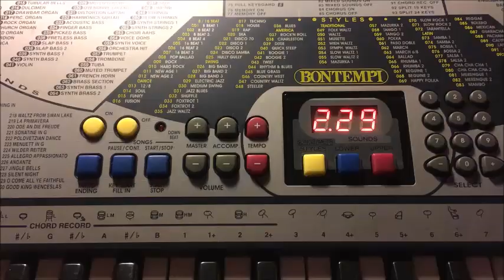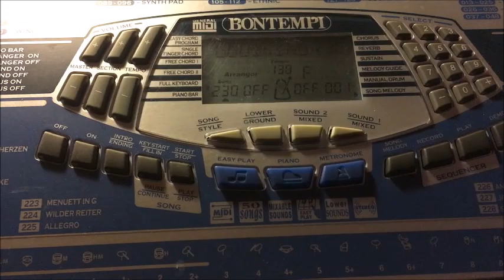Some Christmas songs on Bontempi keyboards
It has been ten years since I had a real wooden Christmas tree. The other years I just used a plastic one. But this year I had the family over for Christmas dinner so I thought a more posh decoration was appropriate.

I didn't have time to record some Christmas songs this year, so I took the quick way and used some of the Christmas demo songs from the two Bontempi keyboards PM-68 and PM-695. The songs are "O come, all ye faithful", "Good king Wenceslas", and "O tannenbaum".

And with this I wish you all a Merry Christmas and a Happy New Year.